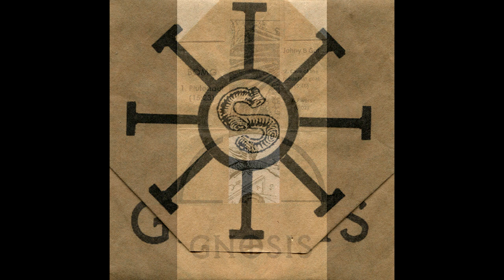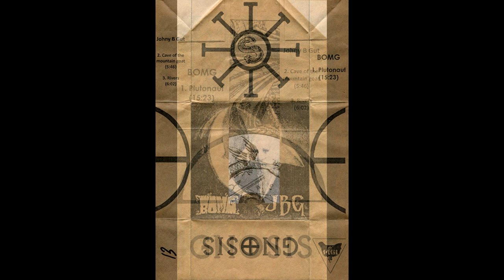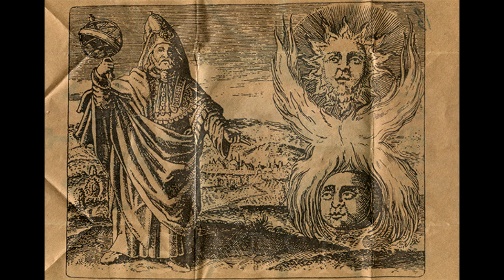Bomg & Johny B Gut — Gnosis (2012) [Full Split]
00:00 — 1. — Bomg  – Plutonaut

15:23 — 2. — Johny B Gut  – Cave Of The Mountain Goat

21:11 — 3. — Johny B Gut  – Rivers

[DIY label running in 2009 by Dmytro Kumar (1914, Ratbite, Johny B Gut, Stalag 328)]

"Bomg" is stoner doom band since 2010 (Name means "vagabond") from Monastyryshche, Cherkasy Region.

Members:

Yuriy Temchenko  — Bass (ex-Traven)

Mykola Temchenko — Guitars (Borum, ex-Forever Wasted, Pree Tone, ex-I. Bilga / N. Temchenko, ex-Maläd, ex-Spice Grinder, ex-Traven)

Anton Khomenko — Drums (Kopalhen, Warningfog, Zombie Attack, ex-Foible Instinct, Amphibian Man, Maläd, Skruta, ex-GAZ-66 Intrusion, ex-Deathbiter, ex-Die Fast and Decay, ex-Getcold, ex-Stinx)

"Johny B Gut" was southern rock \ stoner doom metal band of Dmytro Kumar (1914, Ratbite, Johny B Gut, Stalag 328) from Lviv, Ukraine.

Members:
Orest — Bass
Dmitro — Drums
Roman — Guitars
Ryzhy — Guitars ( ex-1914, ex-Misty Gates)
Danila — Harmonica

00:00 — 1. — Bomg  – Plutonaut

Black space covers light
Empty sound of cometflight
Giant planets fly behind
Star shapes light eternal night

Giant Pluto flies in front
Destination of our trip
Here lies the knowledge of things that done
Here lies the secret of Universe